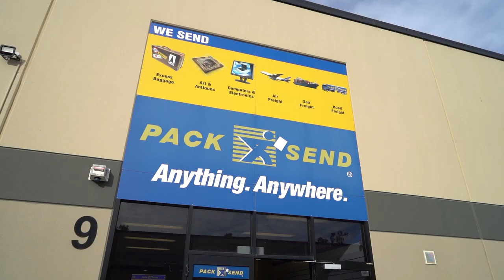National Network of Fulfillment Facilities for SME’s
In today's agile business environment, a growing number of SME’s and large organisations are looking to outsource their fulfilment.  The common thread we find with these customers is the need for a flexible and cost effective fulfilment solution.

PACK & SEND has been able to respond to this demand by offering a range of fulfilment related services through our national network of over 100 service centres, such as holding stock for customers & providing a pick, pack and delivery service.

In this case study video, Michael Jamie from PACK & SEND Penrith talks about how he works as an extension of his customer's business - providing tailored solutions to meet their specific needs. We also hear from PACK & SEND Penrith customer, Robert Way (Director of Ainbow) who talks about his business of designing, producing and importing point of sale retail displays for leading Australian retailers such as Woolworths, Harvey Normal, Coles, & JB HiFi.  Robert relies on PACK & SEND to receive his containers, deconsolidate and distribute the contents to hundreds of retailer stores around Australia in a matter of days.